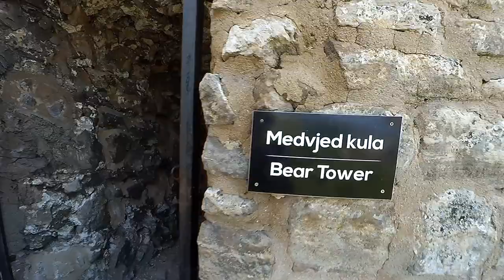Tvrđava Jajce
Kamera: Denis Aljić i Dino Pandur
Montaža: Denis Aljić

U pisanim izvorima Jajce se prvi put spominje 1396. Godine. Njegov osnivač je Hrvoje Vukčić Hrvatinić koji se titulira “conte di Jajcze”. To je ujedno vrijeme naglog porasta važnosti i naglog procvata Jajca. Izgleda da je grad udajom Hrvojeve udovice Jelene za kralja Ostoju prešao u kraljevske ruke.

Pred kraj bosanske države, u istorijskim izvorima se prvi puta pominje kraljevski dvor u Jajcu 1457. godine za vladavine kralja Stjepana Tomaša. Četiri godine kasnije tu je, u prisustvu papskog legata, krunisan posljednji bosanski kralj Stjepan Tomašević, koji je dvije godine rezidovao u ovom gradu, a tu je i pogubljen, vjerovatno, na Carevu polju, u prisustvu sultana Mehmeda el Fatiha 1463. godine

Mađari zauzimaju Jajce 1464. godine i osnivaju Jajačku banovinu, a dali su gradu izgled zapadnih utvrda. Grad postaje istureno strateško uporište do kraja 1527. godine. Te godine, poslije Mohačke bitke, definitivno pada pod otomanski imperij i gubi značaj kao istureni položaj. Za vrijeme otomanskog imperija (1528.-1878.), grad dobiva konačan oblik. U tvrđavi se tornjevi pretvaraju u bastione i unutar starih srednjovjekovnih zidova podignuti su nasipi te se gradi barutana. Požar iz 1658. godine je teško poharao i tvrđavu i grad.

Na jugozapadu je ulaz s kraljevskim grbom. Po osnovnoj koncepciji, oblikovanje portala sa kraljevskim grbom je u duhu kasne gotike, kao i po heraldičkoj analizi, veoma je slično portalu sa Bobovca. U izradi reljefa nad portalom očituje se rustična gotika. Majstor se nije mnogo razumio u heraldiku. Grb je okrenut na suprotnu stranu.

Tvrđava pokriva površinu od 11.200 m2, a dužina zidova iznosi 1.300 metara. [2] Zidovi su visoki i dvorac je sagrađen na brežuljku koji je u obliku jajeta. Rijeke Pliva i Vrbas su ujedno i zaštita dvorca. Cijelo područje je geografski i povijesno zanimljivo.
Proglašena je za nacionalni spomenik kulture.

Song: Ritorikal - Don't Let Me Go